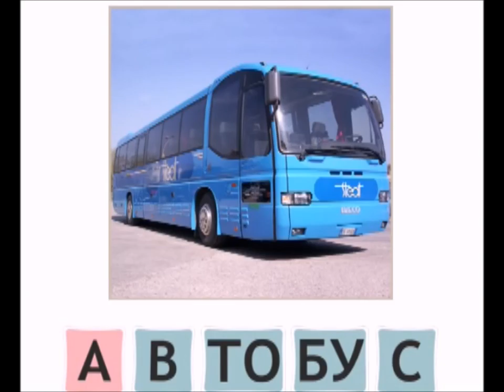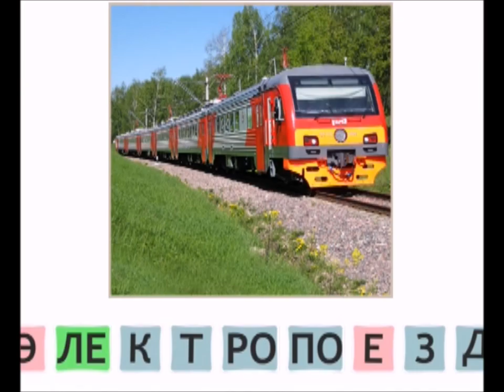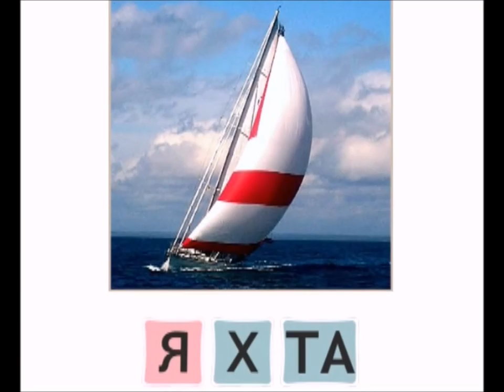Мультфильм для мальчиков про машинки и транспорт \ Cartoon boys about the cars and trucks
Mir.on.TV,Мультфильм для мальчиков про машинки и  транспорт \ Cartoon boys about the cars and trucks, мультфильм, Kinder Surprise яйцо, игрушки, конфеты, супер подарок, взрослые и дети, игры, откройте сюрприз, шоколад, распаковка игрушки,видео \ cartoon, kids, Kinder Surprise egg, toys, chocolates, play,